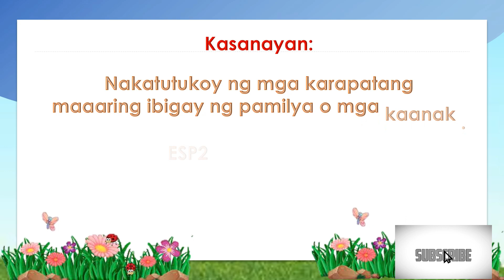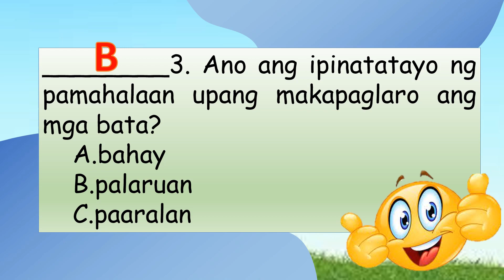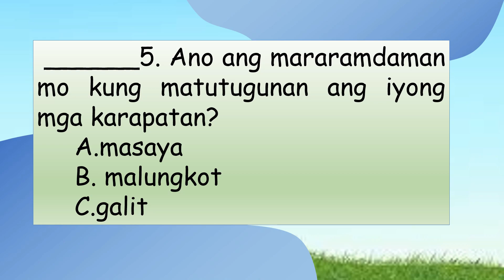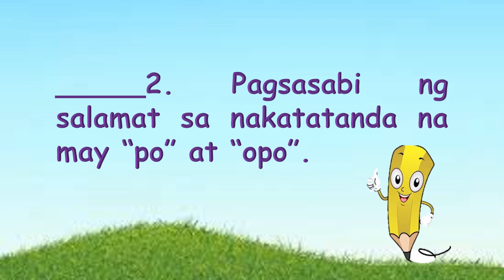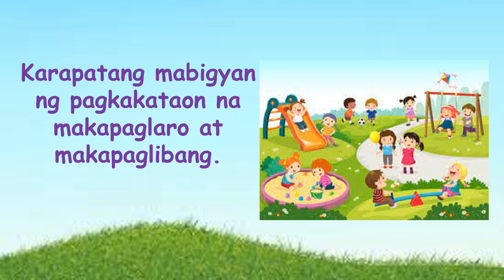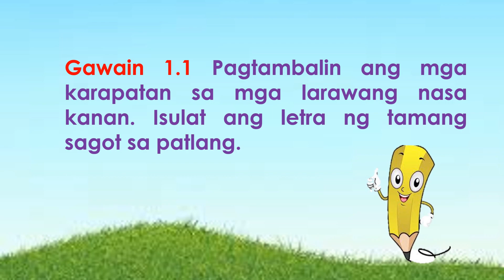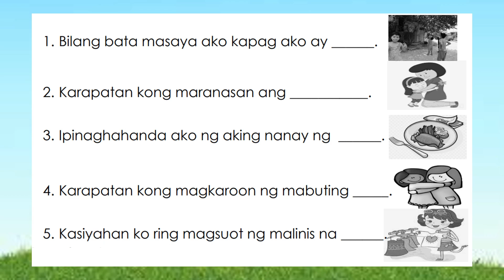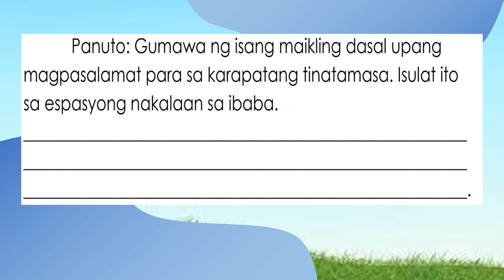ESP 2 Q3 W2 KARAPATANG TINATAMASA MAESTRAmo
Kasanayan:
Nakatutukoy ng mga karapatang
maaaring ibigay ng pamilya o mga kaanak . ESP2 MELCS-III-15-2.

Nakapagpapahayag ng kabutihang dulot
ng karapatang tinatamasa. ESP2 MELCS-III-6-3.